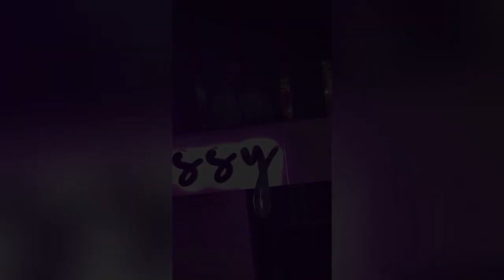Sassy cocktail garden, Rajouri Garden, Delhi. Cafe , bar ,live music ,club and restaurant. Dinning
Sassy cocktail garden
Rajouri Garden
Delhi
It’s like a cafe for family and friends
Very comfortable and beautiful ambience
Food was really awesome
Hukka little hard
Location is very easy
Picture perfect place in Delhi
Totally worth it
They have bar out side
Good for birthday parties kitty parties and many more events
Crowd was lovely
It’s was my good experience with sassy cocktail garden